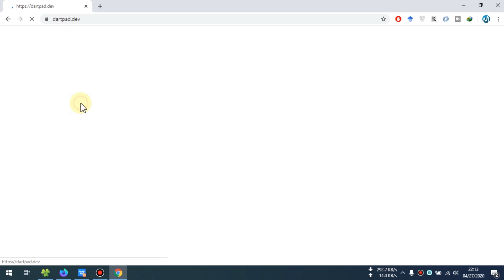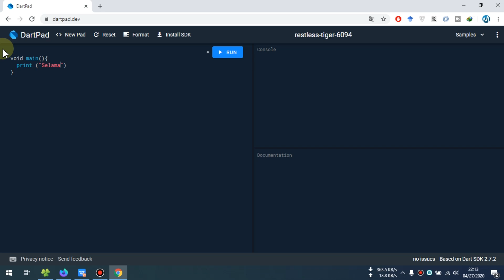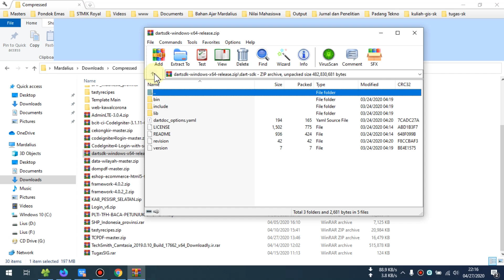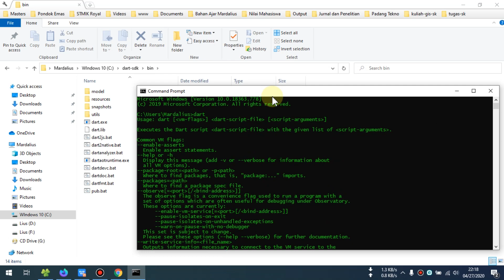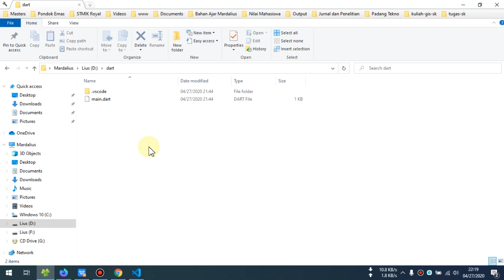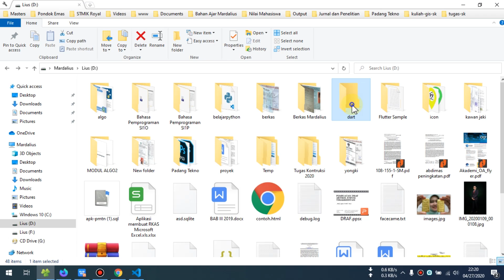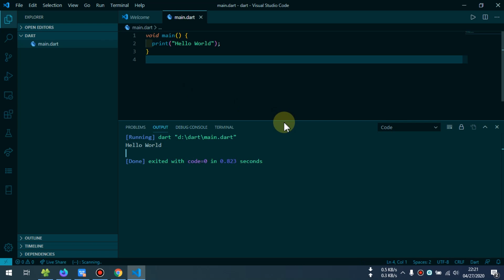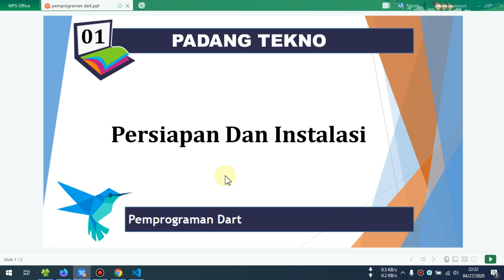01 Tutorial Dart - Persiapan Dan Installasi Dart SDK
Sebagai perusahaan raksasa teknologi, Google mengembangkan beberapa bahasa pemrograman,termasuk di dalamnya adalah bahasa pemrograman Dart. Beberapa kelebihan bahasa pemrograman Dart menjadikan bahasa ini menjadi salah satu bahasa baru yang dapat dipelajari oleh para developer maupun calon developer.Bahasa pemrograman Dart merupakan bahasa pemrograman general-purpose yang dirancang oleh Lars Bak dan Kasper Lund. Bahasa pemrograman ini dikembangkan sebagai bahasa pemrograman aplikasi yang dapat dengan mudah untuk dipelajari dan disebarkan.Bahasa pemrograman besutan Google ini dapat digunakan untuk mengembangkan berbagai macam platform termasuk di dalamnya adalah web, aplikasi mobile, server, dan perangkat yang mengusung teknologi Internet of Things.Bahasa pemrograman tersebut dapat digunakan untuk mengembangkan aplikasi untuk dijalankan pada berbagai macam peramban modern. Dart juga dapat digunakan untuk mengembangkan aplikasi dari codebase tunggal menjadi aplikasi Android maupun iOS.Bahasa pemrograman Dart dapat digunakan secara bebas oleh para developer, karena bahasa ini dirilis secara open-source oleh Google di bawah lisensi BSD. Bahasa pemrograman Dart merupakan bahasa pemrograman berbasis class dan berorientasi terhadap obyek dengan menggunakan sitaks bahasa pemrograman C.Bahasa ini dikenalkan oleh Google sebagai pengganti bahasa pemrograman JavaScript, akan tetapi secara opsional bahasa ini dapat dikompilasi ke dalam JavaScript dengan menggunakan dart2js compiler. Sedikit berbeda dengan bahasa pemrograman JavaScript yang bertipe statis, bahasa pemrograman Dart merupakan bahasa pemrograman bertipe dinamis.